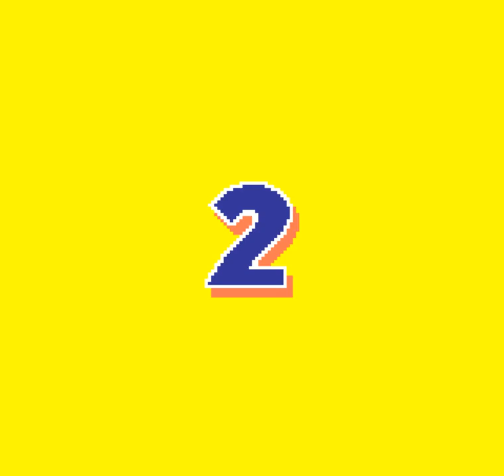Fatal Fury F-Contact (1999 / Neo Geo Pocket Color)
Terry Bogard /  normal

0:00 Intro
0:41 Andy Bogard
1:47 Ryuji Yamazaki
2:55 Kim Kap-Hwan
4:44 Billy Kane
6:28 Li Xiangfei
7:52 Joe Higashi
9:24 Terry Bogard
10:59 Wolfgang Krauser
12:47 Bonus game
15:01 Ending/Credits